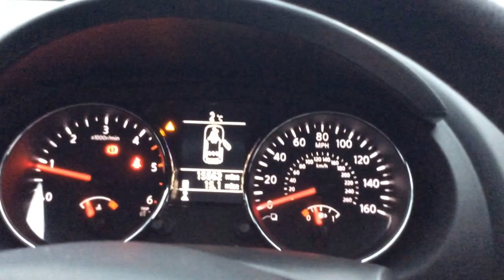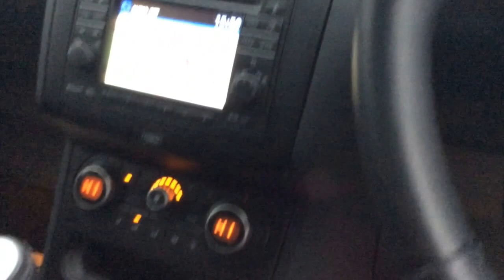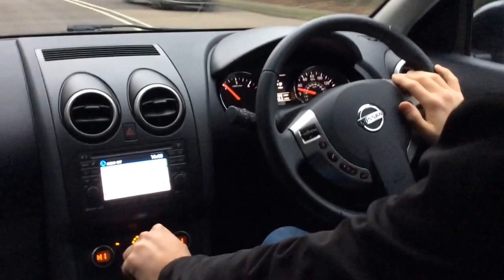Nissan Qashqai 1.6 DCI IS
2013, 15,000 miles, £14,000